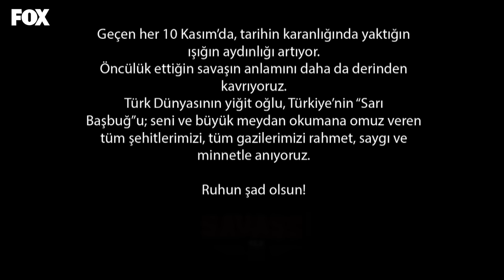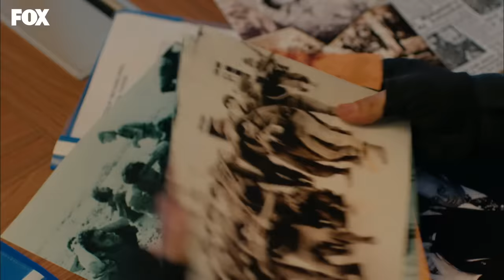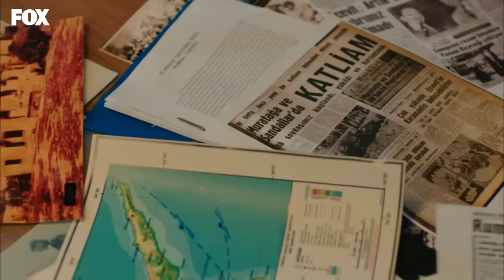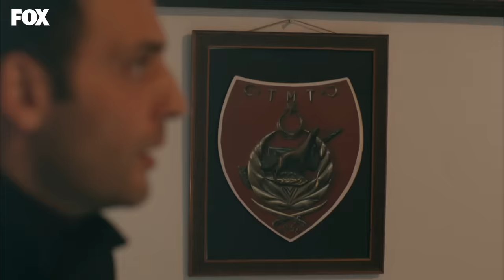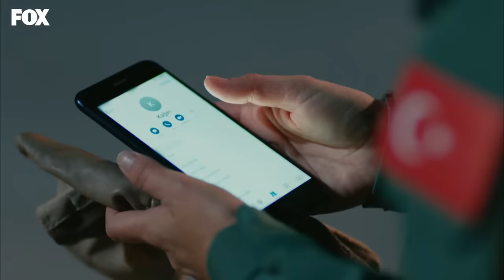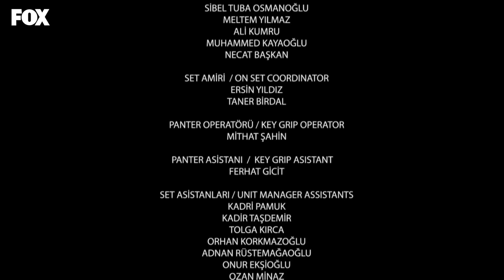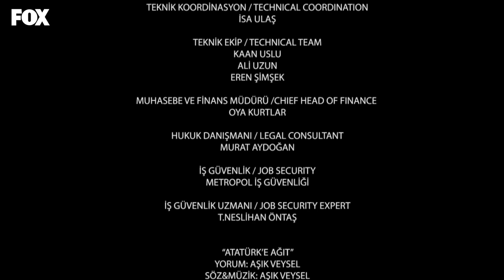Savaşçı 81. Bölüm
Savaşçı son bölüm kesintisiz HD izle!

Hikayemiz, bir dönem Bordo Berelilerin seçkin birliklerinden olan ünlü Kılıç Timi, komutanları Albay Halil İbrahim Kopuz ve Yüzbaşı Kağan Bozok’un hapisten çıkıp tekrar timi toplamaları ve göreve dönüşleriyle başlar. Üstün beceri, görev duygusu ve sonsuz vatan sevgisiyle Kılıç Timi, ülkenin ihtiyaç duyduğu her noktada görev alacak, Türkiye’nin sıkılmış yumruğu, bükülmez bileği olacaktır. Aşklarını, özlemlerini, yaşadıkları türlü zorlukları omuzlarında taşıyan bu genç adamlar, kendilerini adadıkları vatan için her şeylerini fedaya hazırdırlar. Çünkü onlar için, “söz konusu vatansa, gerisi teferruattır..!”

Oyuncu kadrosunda Berk Oktay, Murat Serezli, Sarp Levendoğlu yer aldığı dizi “Savaşçı”, Pazar 20.00’de FOX’ta!

YAPIM: LİMON FİLM
YAPIMCI: HAYRİ ASLAN
YÖNETMEN: OSMAN TAŞÇI - ŞAFAK BAL
SENARYO: SÜLEYMAN ÇOBANOĞLU
GÖRÜNTÜ YÖNETMENİ: ERHAN ERGÜN
GENEL KOORDİNATOR: FARUK UÇAN

Oyuncular:
Berk Oktay (Yüzbaşı Kağan Bozok), Murat Serezli (Albay Halil İbrahim Kopuz), Sarp Levendoğlu (Yüzbaşı Haydar Bozkurt), Gaye Turgut Evin (Teğmen Çiğdem Ülgen), Doğan Bayraktar (Üstçavuş Selçuk Yenilmez), Ali Tarık Fındık (Astsubay Çavuş İlyas Karaca), Sertan Erkaçan (Üsteğmen Fazıl Batur Gökbudak), Serhat Nalbantoğlu (General), Kenan Mahmudov (Bahtiyar), Ersin Olgaç (Doğan Bayındır), Nazan Diper (Selver Bozok), Ogeday Girişken (Astsubay Çavuş Demir Döğer), Gökçen Gökçebağ (Markus), Serkan Kuru (Astsubay Başçavuş Ali Çekiç), Şahverdi Ali Eren (Seyfi),  Esma Soysal (Başak), Bahadır Buyruk (Astsubay Çavuş İlhan Yazır), Yiğit Anıl Dinkçi (General Emir Astsubay), Melih Akdemir (Ersin), Eylül Toros (Burcu Hemşire), Elit Andaç Çam (Gökçen), Belma Mamati (Esin Kutalmış), Zerrin Sümer (Akkız Bozkurt), Alp Öyken (Emekli General Mehmet Arif Kırlangıç).